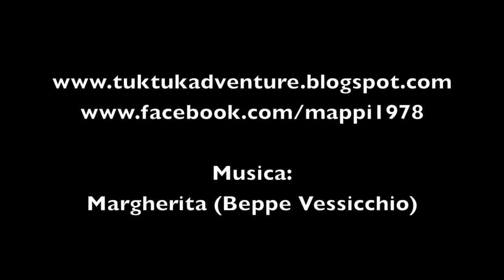Asian Food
Video sulla cucina Asiatica